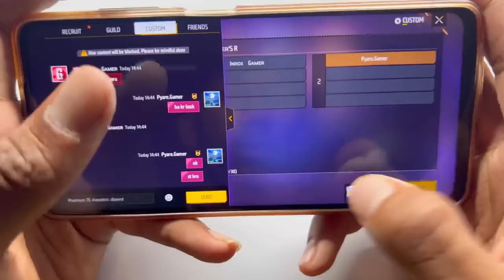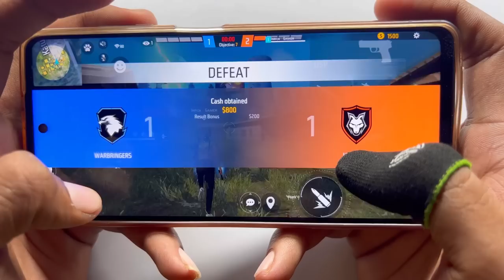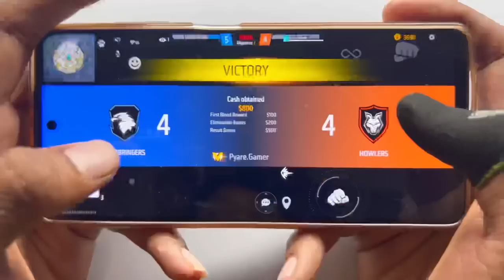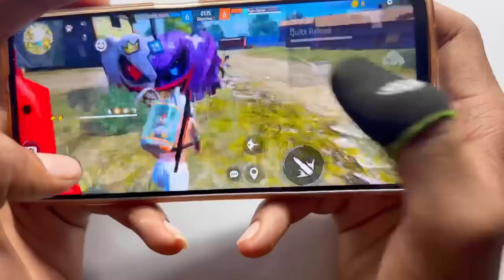PC player challenge me 1 vs 1 , Mobile player vs pc player with 3 finger handcam garena free fire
This video Pc player challenge me 1 vs 1 Mobile player vs pc player only onetap headshot challenge 3 finger handcam gameplay